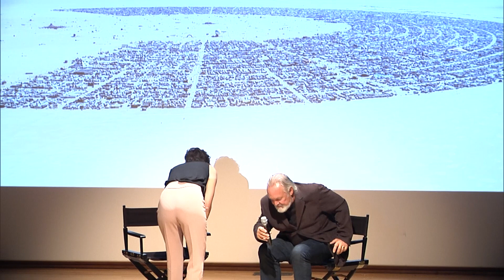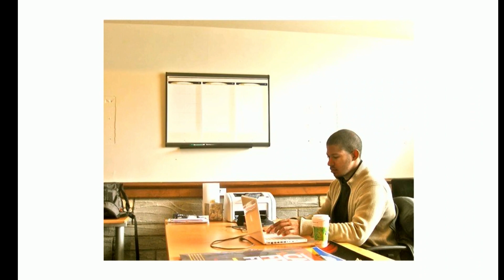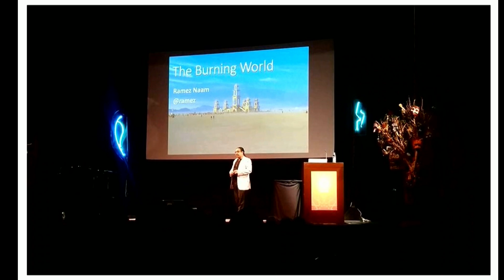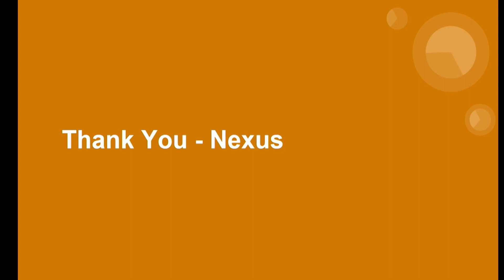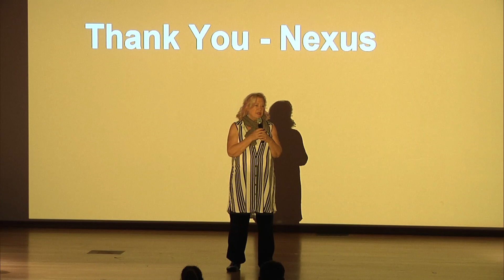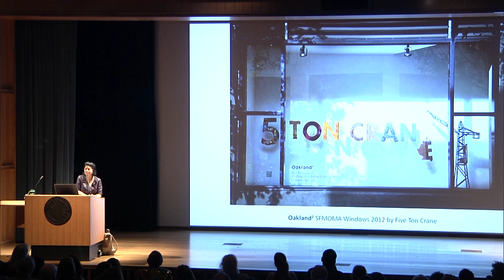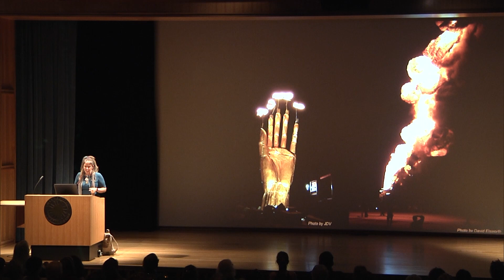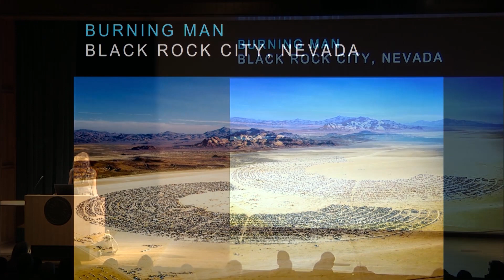Radical Inclusion and Tales from the Playa Symposium - Storytelling with JR "Nexus"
Join SAAM, five of the original founders of Burning Man, artists from No Spectators: the Art of Burning Man, and other Burners for a day of storytelling, short films, and discussions about the history of the event and the important role of art in its culture. Full schedule of speakers and artists below.

A conversation with Burning Man Founder Will Roger Peterson and Burning Man Director of Communications, Megan Miller (Desert Dreams - Past, Present, and Future)

Storytelling with JR “Nexus” (Right Place, Right Time - Token Moments of a DC Burner)

Artist panel with Kate Raudenbush, Caroline "Mills" Miller, and Bree Hylkema, moderated by Kim Cook (Radical Self-expression and Co-creation)